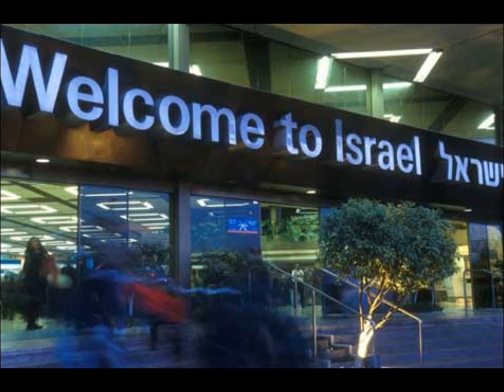Choref 73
Performed by the Israeli Student Organization
Israeli Memorial Day